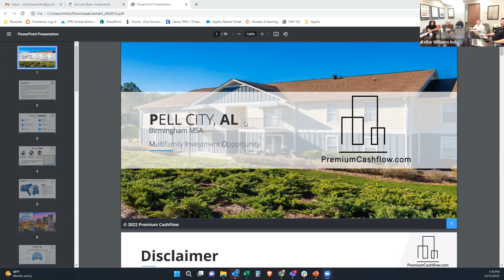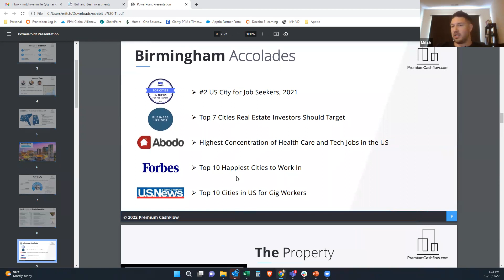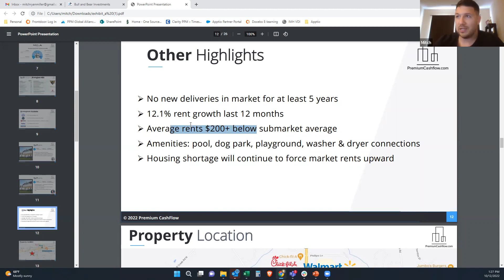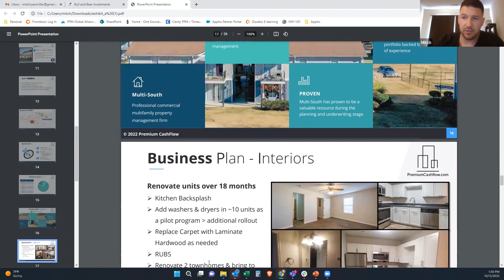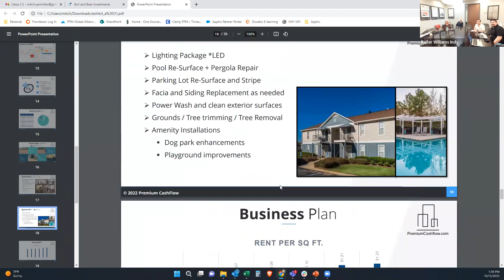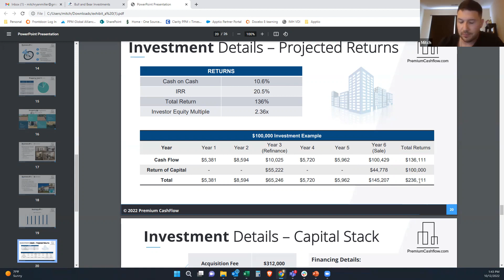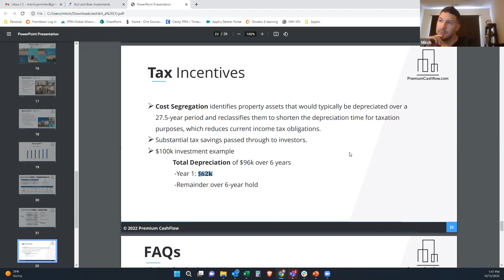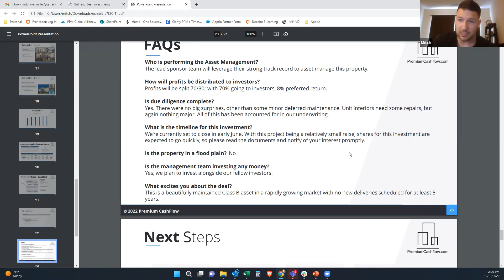KW Investor Group Meeting 10/13/22 - Guest Speaker Scott Wenclewicz